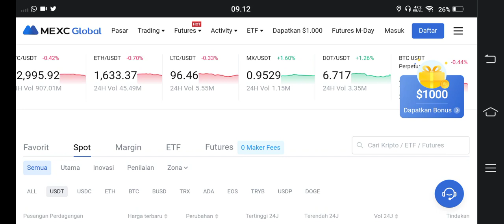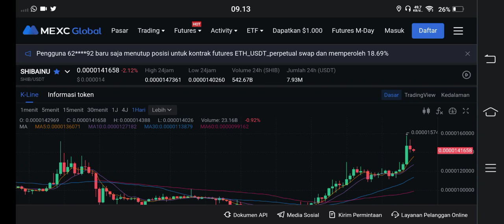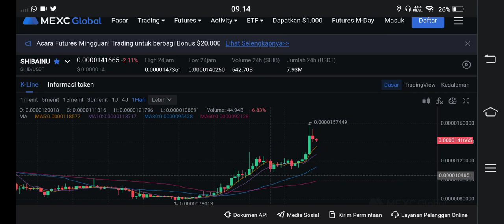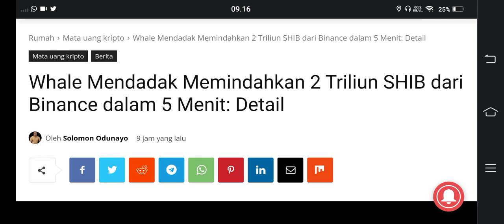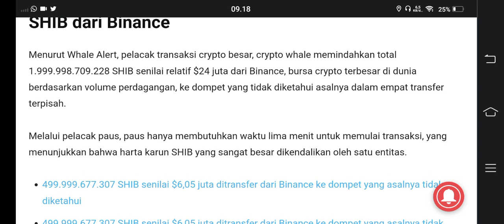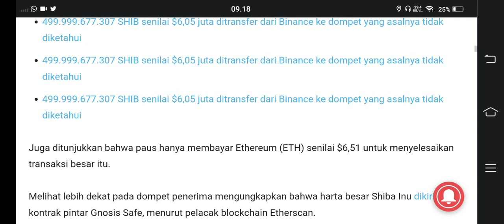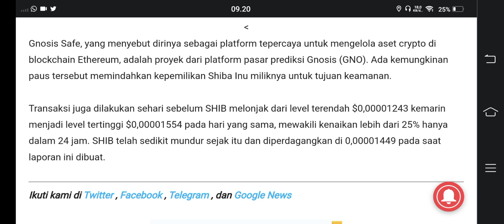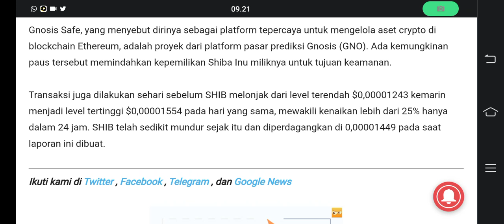WADUH WADUH SHIBA INU MULAI MEMANAS NI.. 🚀